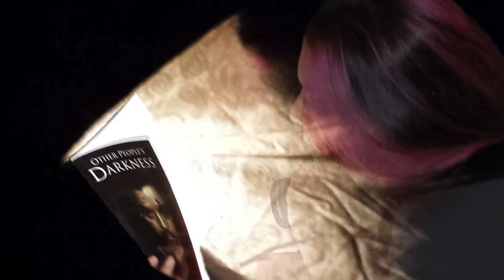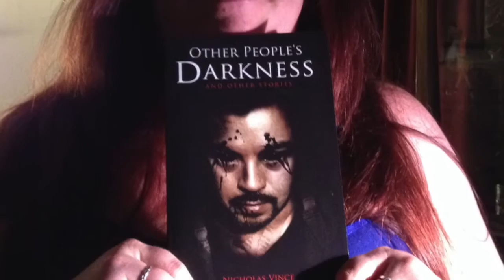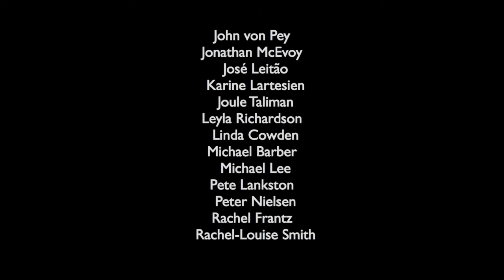Other People's Darkness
In May 2014 forty people submitted photos which included the cover to "Other People's Darkness And Other Stories.' This trailer was made from those entries.